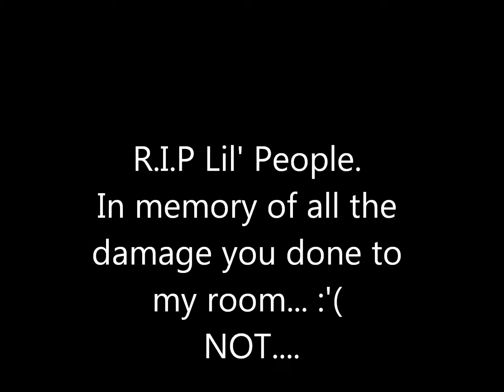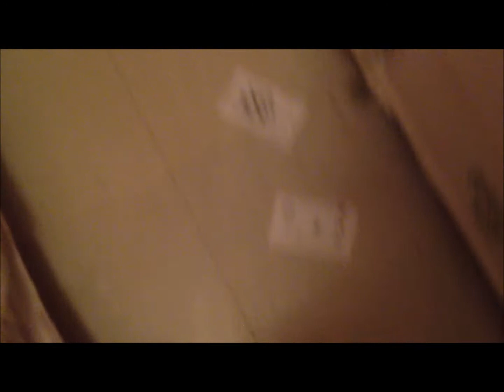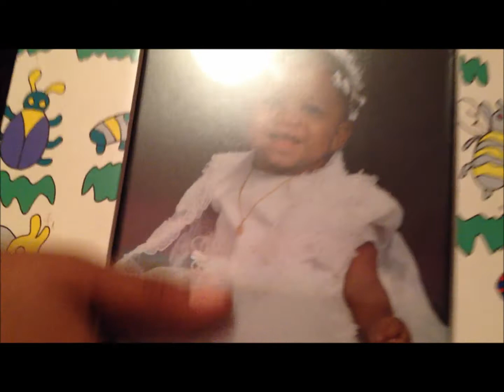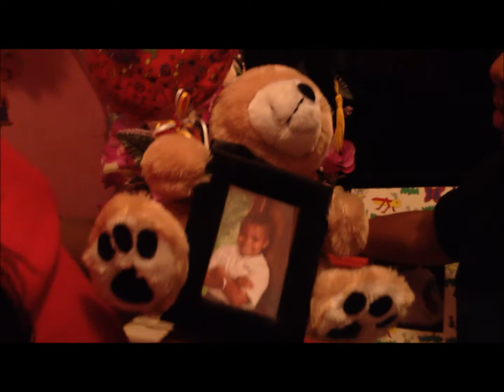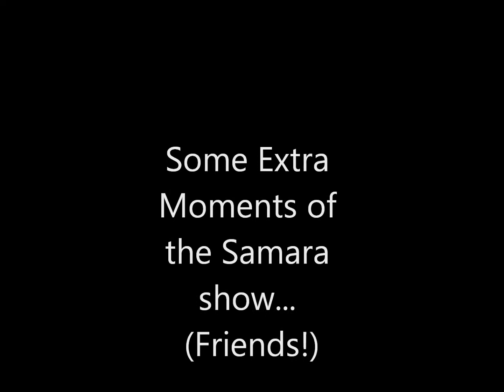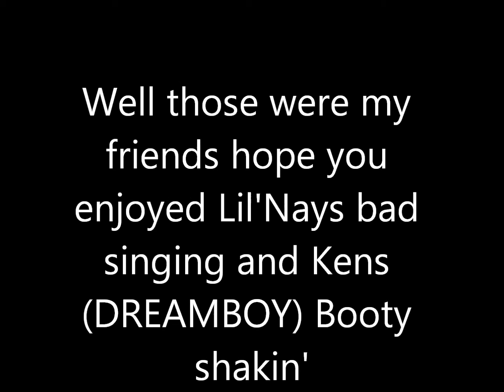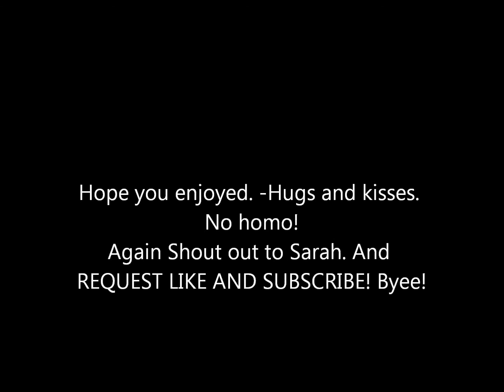The Sa Sa Samara show- Ep. 4 (Invasion Of the Lil' People)